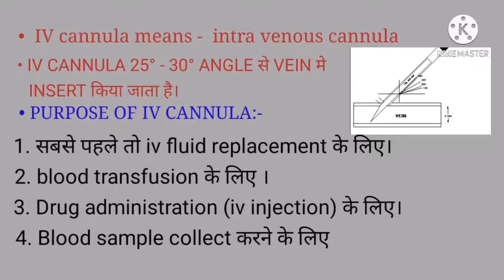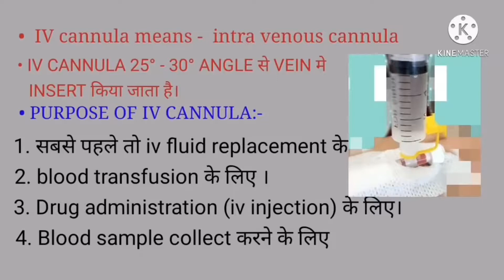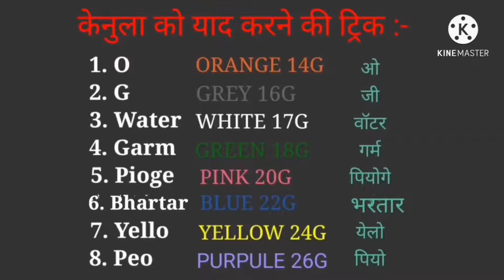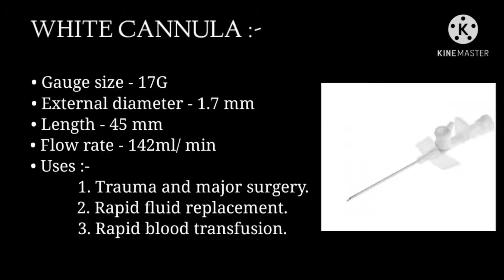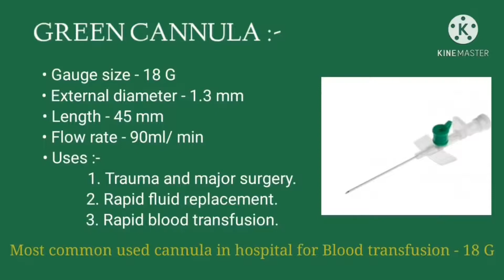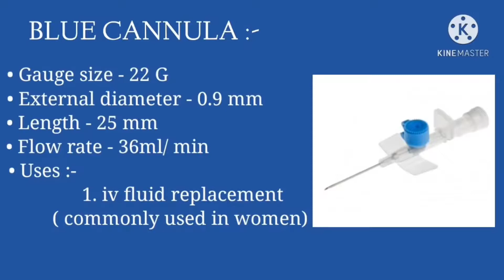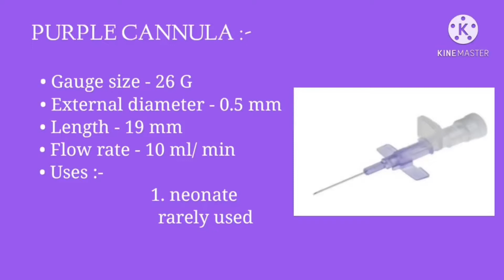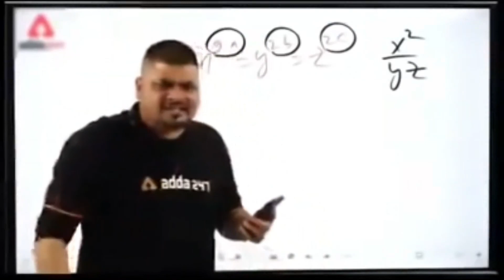IV Cannula के colour and size को याद करने की trick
IV Cannula के colour and size को याद करने की trick/iv cannula के parts/iv cannula colour and size.

NURSING WALLAH
NURSING WALA
DR NURSING WALLAH

iv cannula के colour and size को trick se  कैसे समझे/
 Iv cannula colour and size/
iv cannula parts.
iv cannula colour and sizes ki trick
. iv cannula ke uses,
 flowrate, external diameter., length, and parts in hindi full guide

About video detail:-
1. IV CANNULA के colour code Or sizes को trick se समझे detail हिंदी मे,
2. cannula की colour coding,
3. iv cannula के parts,
4. I. V. Cannula ke colour ke sath gauge size ke bare me.
5. I. V. Ka matlb kya hota hai,
6. full form of i. V. Cannula. I. V. Cannula kitne angle par inject ya insert kiya jata hai.
7. Purpose of i. V. Cannula.
8. Kya kya kam hote hai i. V. Cannula ke.
9. easy trick cannula ke colour code or karm se size or colour yaad karne ke liye.
10. Orange cannula 14 gauge emergency cannula
11. Grey cannula 16 Gauge emergency cannula
13. White cannula 17 Gauge for trauma
14. Green cannula 18 gauge for blood transfusion
15. Pink cannula 20 gauge is universal cannula
16. Blue cannula 22 gauge for women
17. Yellow cannula 24 gauge for infant and
toddler and old age person
18. Purple ya violet cannula 26 gauge for neonate, newborn.
19. Universal cannula konsa hota h. Blood transfusion ke liye konsa cannula use krte hai. Sabse jyada konsa cannula lagaya jata hai. cannula colour coding.
Cannula ke parts kon kon se hote hai, unka name kya kya hota hai in hindi full detail
Nursing fact finding ( NFF)
sabse badhiya trick for iv cannula ko yaad karne ki kbhi nhi bhuloge.
best iv cannula trick for learning gauge size and colour coding..
what is iv cannula..
full form of iv cannula...
how many types of cannula and it's uses... iv, iv cannula,